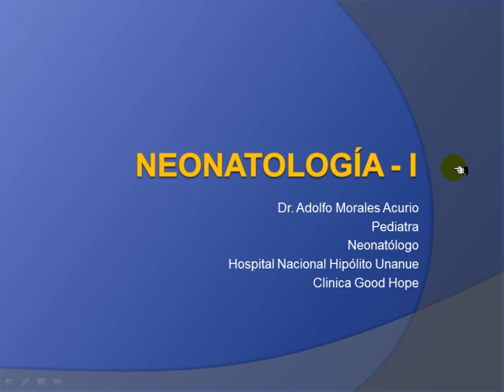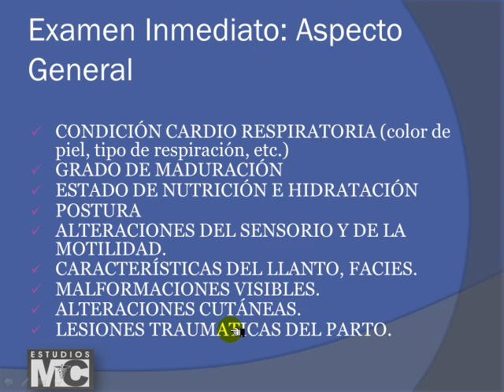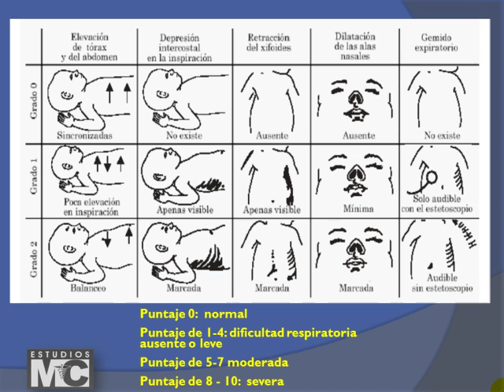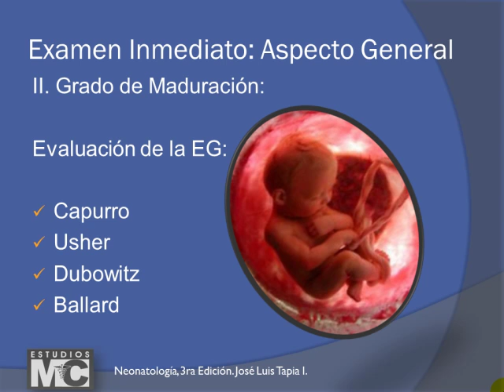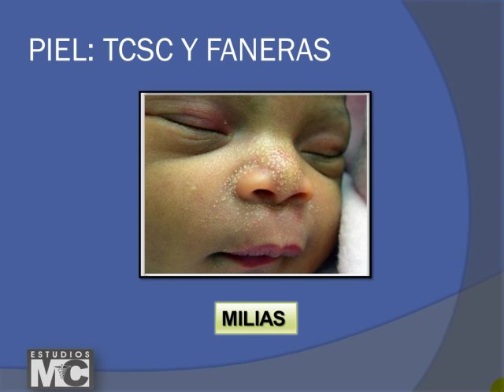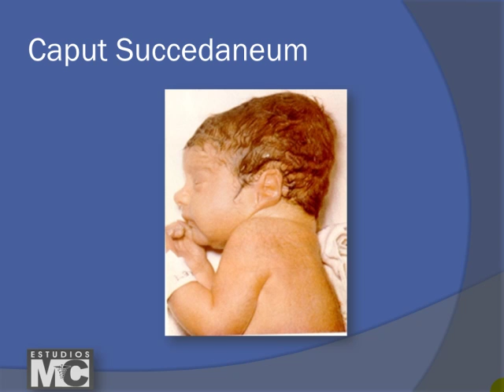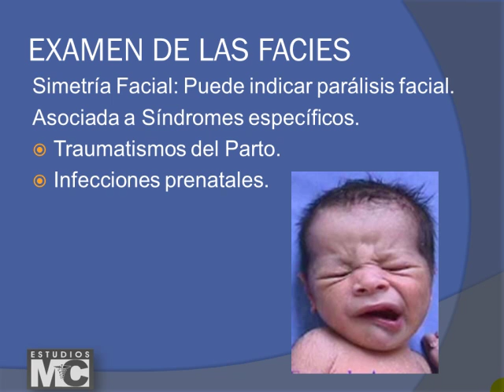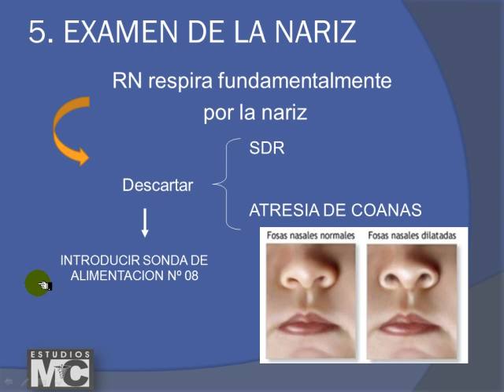CT ENAM - NEONATOLOGIA1 PARTE1